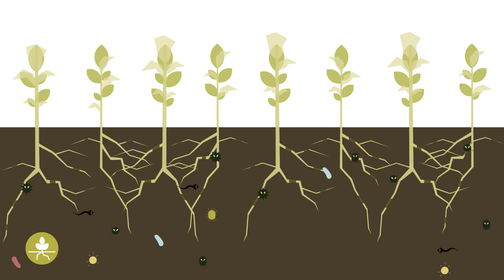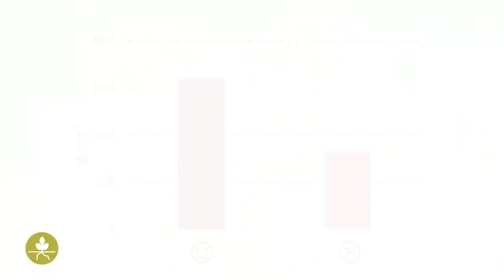Болести в почвата – Практическа информация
Почвата се обитава от голямо разнообразие на малки живи организми. Практически всички тези организми са полезни за растенията, но малък брой от тях могат да причинят болести по растенията. Какво представляват болестите в почвата, как да ги разпознаем и защо са важни, е обяснено в това видео.